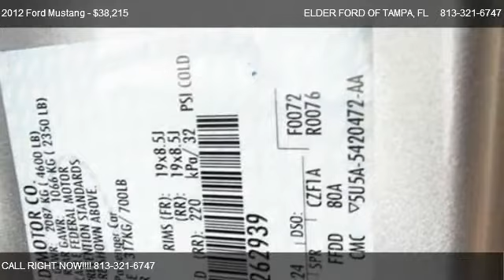Ford Mustang 2dr Cpe GT Premium @ ELDER FORD OF TAMPA